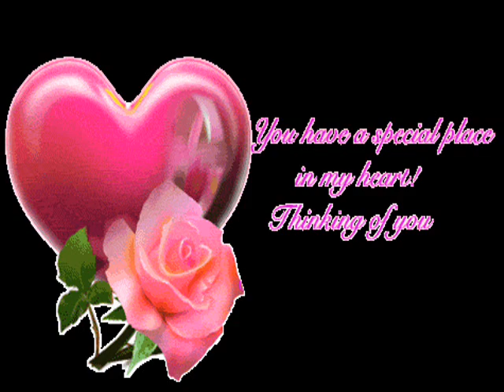baghe palkon par